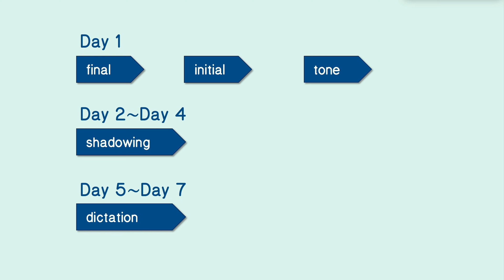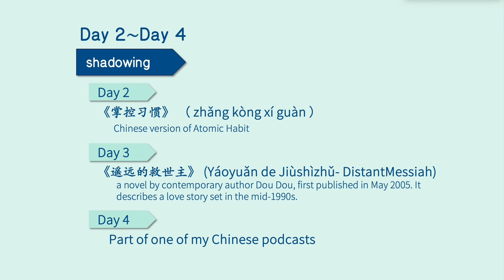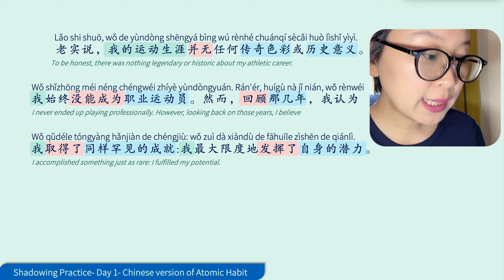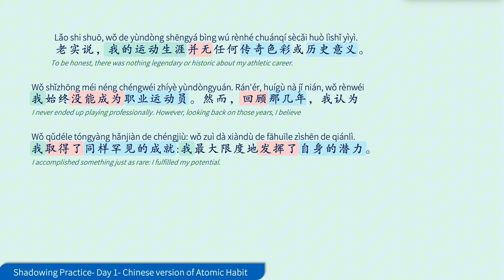Chinese shadowing practice-7 days to level up your Chinese pronunciation-Day 2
🪴🪴🪴✨ Practice with me: Chinese Pronunciation Practice Bootcamp

🪴🪴🪴✨Nicole's Chinese Mandarin for the Real World 2024 【level 1】(online course)
[By the end of this course, you'll be able to handle most daily conversations with ease. In terms of HSK levels, this course covers all of HSK1 and most of HSK2.]

🪴🪴🪴✨More content✨🪴🪴🪴
📮✉️【Newsletter】：Chinese reading and listening drill

chinese pronunciation  chinese shadowing